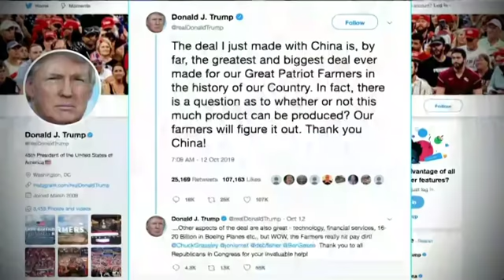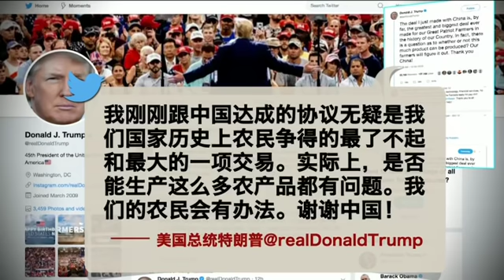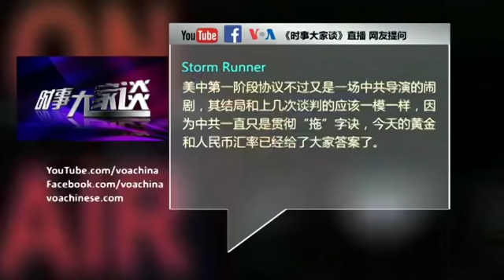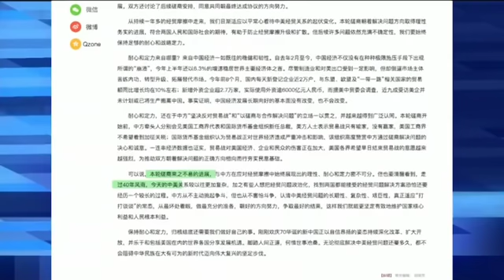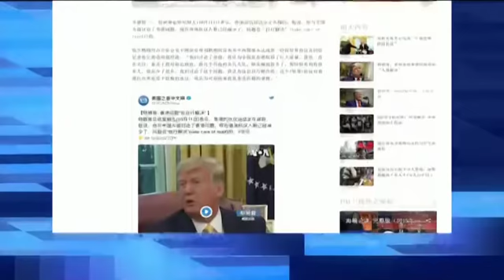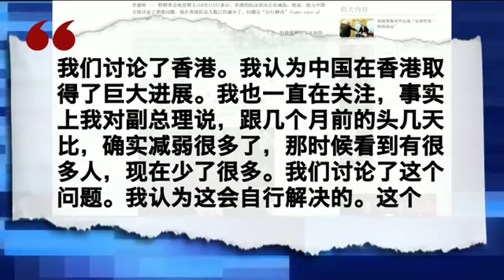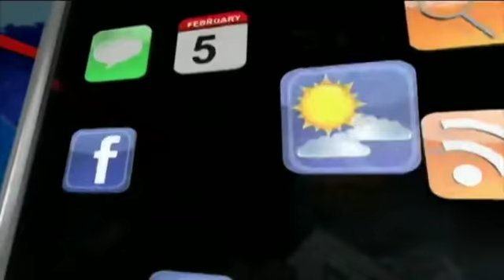时事大家谈：美中第一阶段协议：特朗普妥协还是习近平让步？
上星期美中完成第一阶段贸易谈判，在农业、金融、知识产权等领域达成共识之后，国际媒体在整个周末都在密集分析和揣度世界上两个最大经济体的利弊得失。谈判架构由美国原本一直坚持的“全面性的协议”变成了阶段性协议，这种安排对哪一方更有利？中方表示将购买大量农产品，并在开放金融、保护知识产权等方面做出承诺之后，美方仅仅取消了一部分加征的关税，这是不是意味着习近平做出了更多的让步？特朗普宣称美中关系从此由紧张阶段进入了“爱情盛宴”，这种爱情能持续多久？